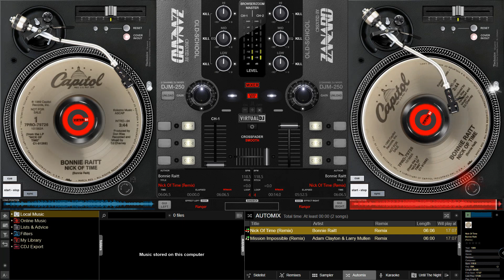Bonnie Raitt - Nick Of Time (Remix)